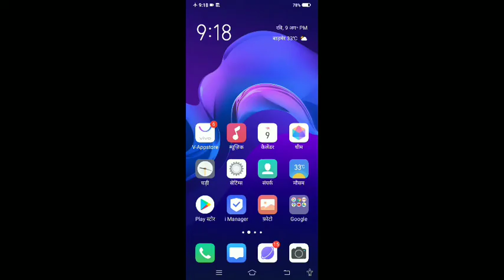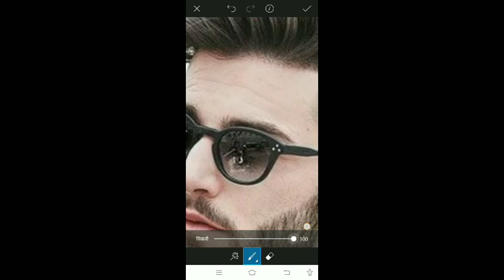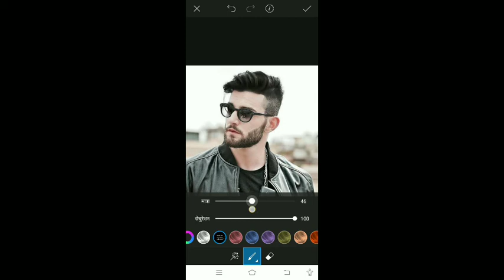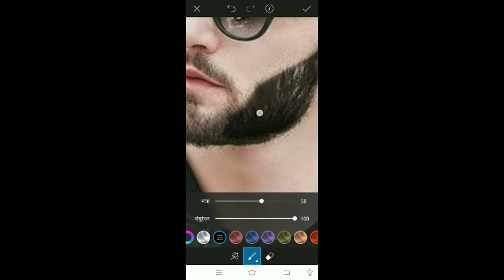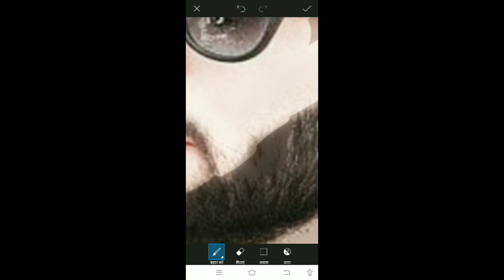CB CLOTH SHINING // CB EDITING // CB